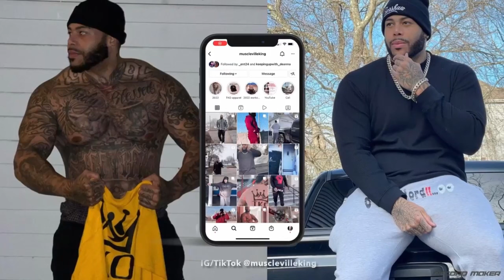IM BACK! - UPDATE ON HOW THINGS ARE GOING - CAR ACCIDENT! 🚗💥